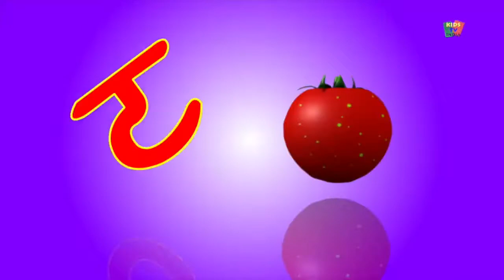hathi raja kaha chale sundh hila k kaha chale | kids Nursary rhymes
u/s 107 fare use

hathi raji rhymes for kids to know about rhymes and remember as it is educated by singing

hathi raja kaha chale
titli udi bus mai chadi
bander mama kaha chale
morni ko mor le gaya
nusary rhymes hindi
hindi rhymes